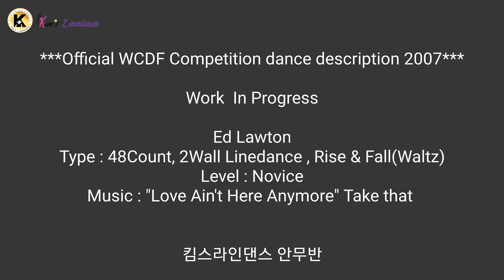Work In Progress Linedance 킴스라인댄스 안무반 수업 Novice Rise & Fall (Waltz) 2007 WCDF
Official WCDF competition dance description 2007

Choreographer : Ed Lawton
Type : 48 Count, 2 Wall, Rise & Fall (Waltz)
Level : Novice